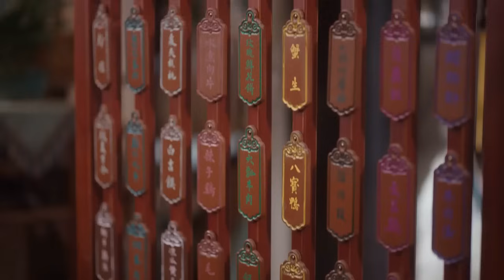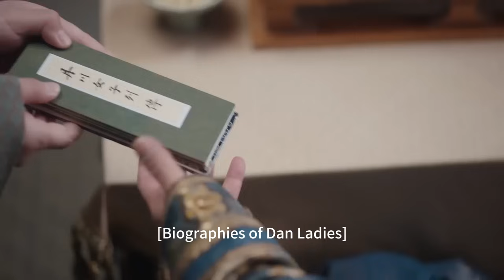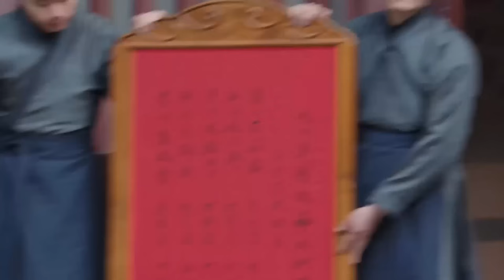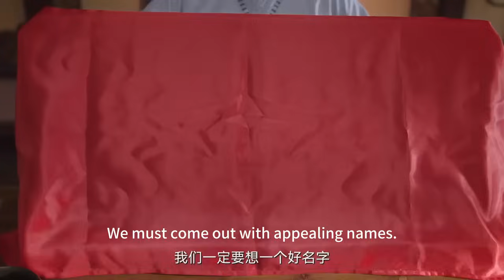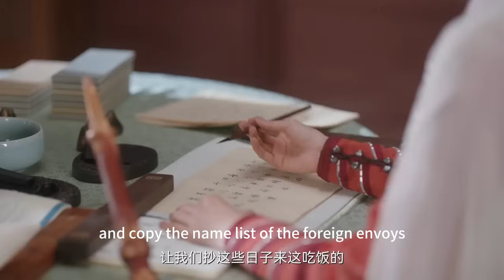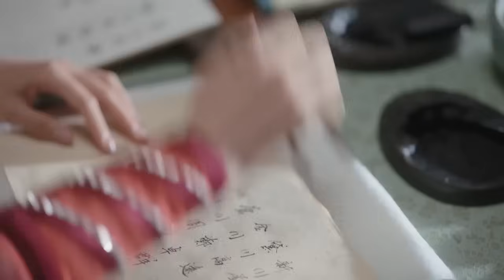【Full Movie】王妃開酒樓卻被一群男人為難，太子霸道護妻“沒人可以欺負她”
剧名（Drama Name）：【QQRC】